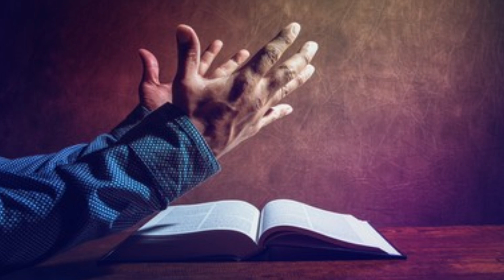நாள்தோறும் துதிப்போம் - திருப்பாடல் 102